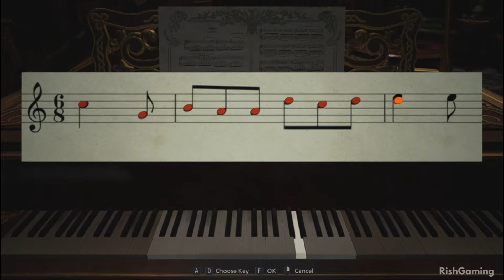RESIDENT EVIL 8 VILLAGE Walkthrough Gameplay Part 5 DANIELA (FULL GAME) 2021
Walkthrough Gameplay
Part 5 Castle Dimitrescu | Daniela (FULL GAME)

Please Give A thumbs Up for the Video